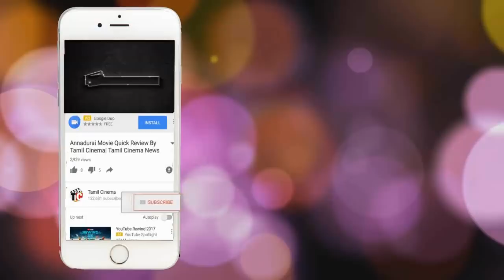தனியாக இருந்த பெண்ணிடம் வீடு புகுந்து தாலி சங்கிலியை பறித்த வாலிபர்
Evining Time girl Cooking in her house suddenlly two younger guys are
enter into her house without presmmision girl afaird boys told her dont shout
and they beat and caught her gold chain and run out suddenly girl was shouted
theft theft then people cross and caught the boys and beat and rec they mobile
after this police came and arrested two boys